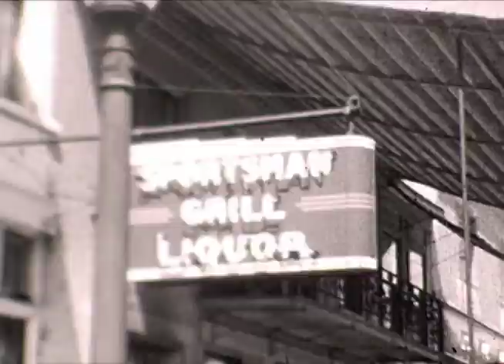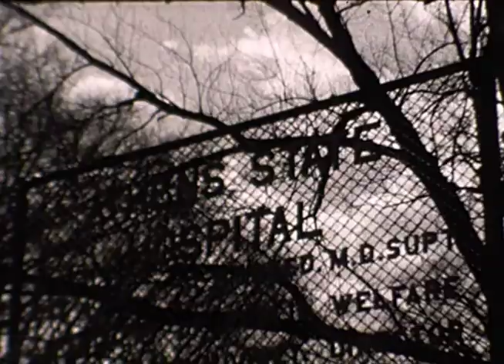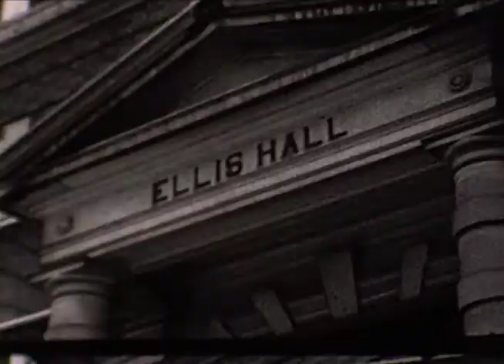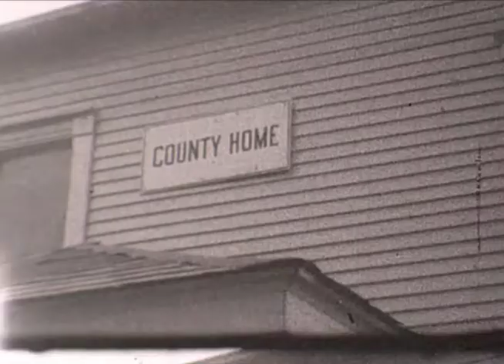Ohio University Student Video by Bernard Newman in 1944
Bernard Newman captured this 16mm silent black and white footage while as a college student on the Athens Ohio campus of Ohio University, circa 1944.
Scenes include College Green, Civil War Monument, The Ridges (then the state hospital), and Uptown Athens.